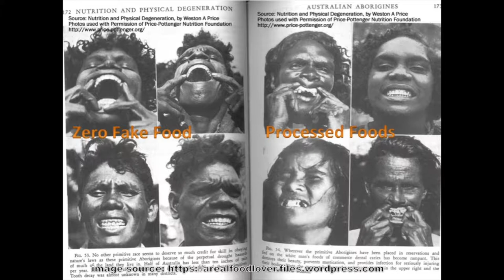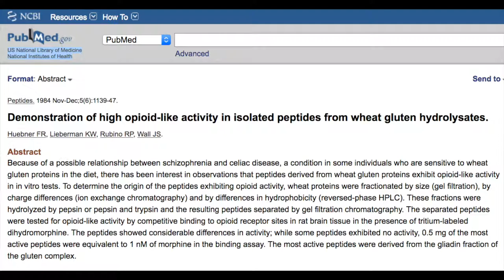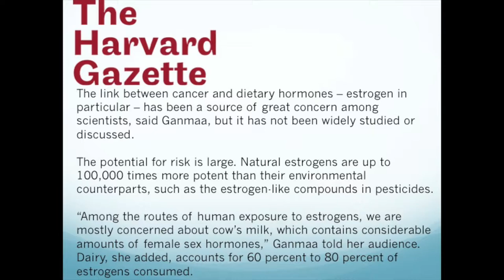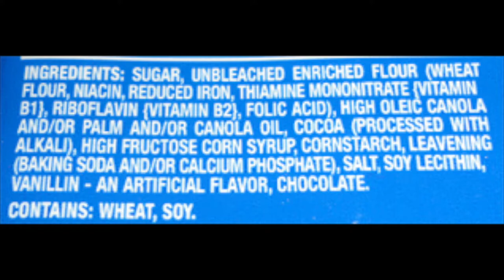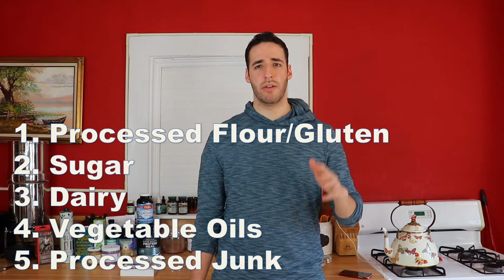Processed Foods Are Making You Fat and Sick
Make sure to watch the video and take notes if needed.  Please check out my citations on the article if you need further assurance of the dangers of processed foods!  No fitness routine or diet is going to work if you are not willing to give up these foods that lead to inflammation and disease, and thus cause us to gain weight and get fat.